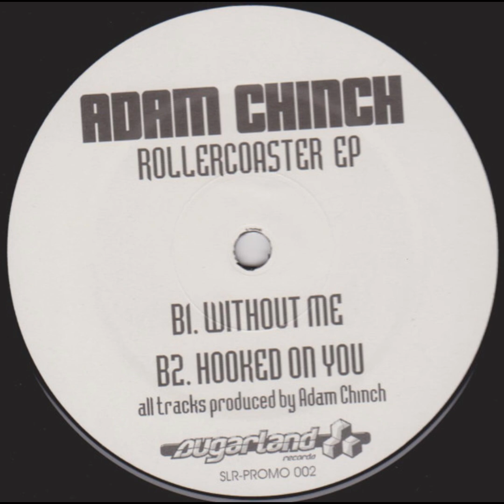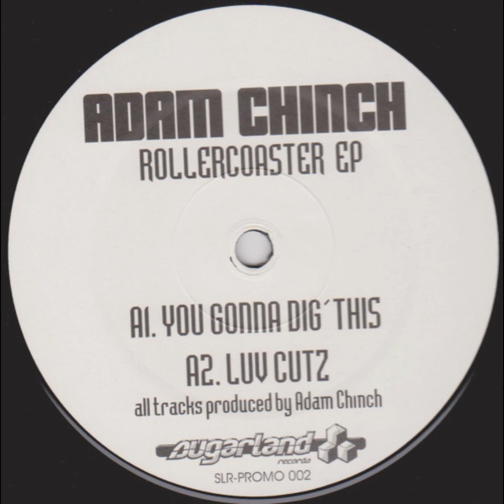Adam Chinch - Without Me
Adam Chinch – Rollercoaster EP
Label:Sugarland Records – SLR-PROMO-002
Format: Vinyl, 12", Promo, EP
Country:Germany
Released:17 Feb 2003
Genre:Electronic
Style:House